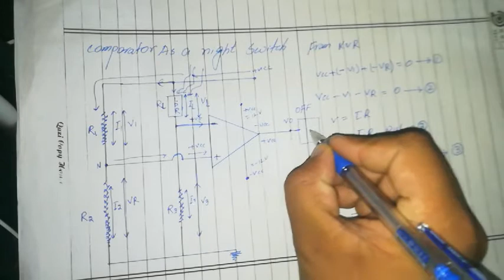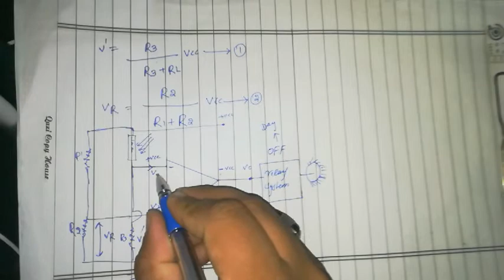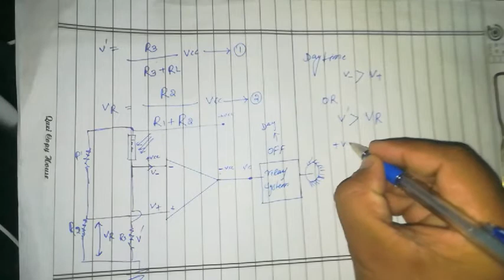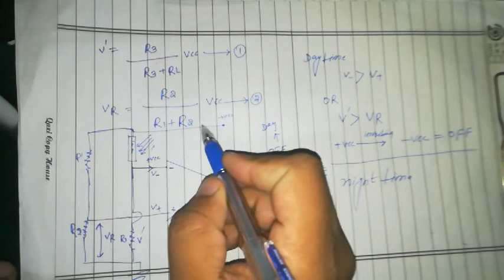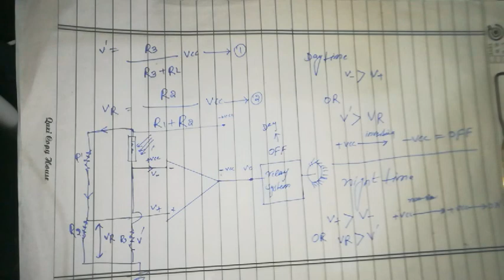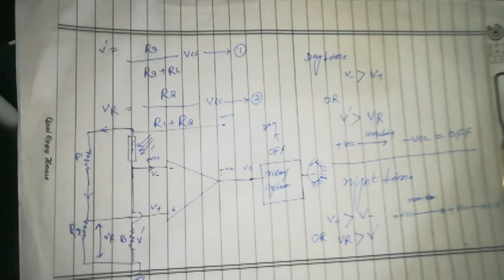compensator as a night switch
physics lecture by Nadeem Ghumman